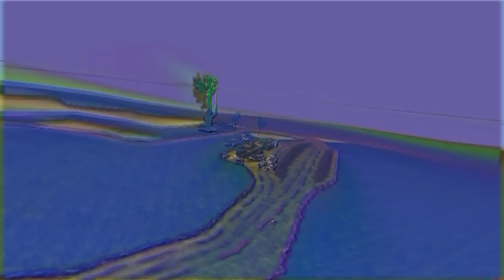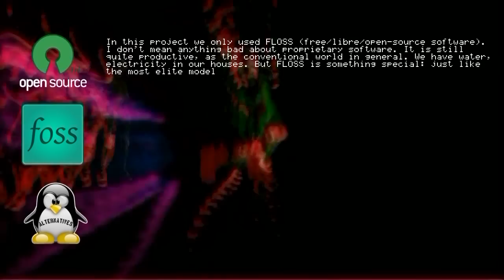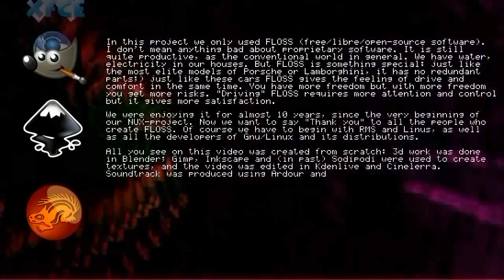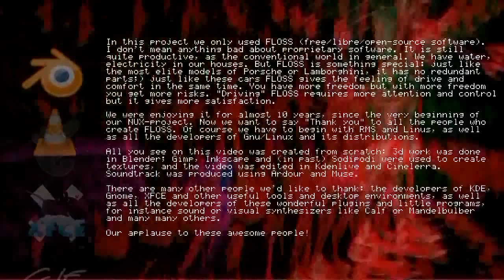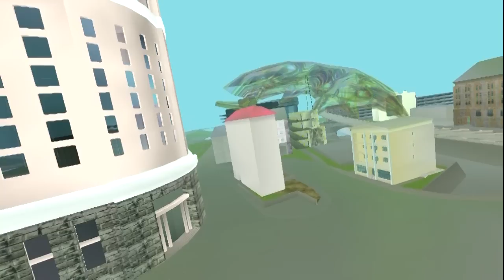▹▹▹ open-source 3d-enviro 'Nux' ◃◃◃ by tonux.gix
This is screen-captured video from our greatest project - 'Nux' 3d-enviro. We - 'tonux.gix' are just few creative individuals and we make this in some chaotic way, some different way from 'start/finish and forget', and that's why it's still in the beginning stage. Sooner or later we'll probably share all the sources as a public domain. But at the current point we want to finish some things here. Besides other things we have some problems too - especially with files structure.

Last time lots of wonderful open-source game engines appeared, but we don't have enough time to test our scenes with them because 3d-mesh, textures, animation - all this takes a lot of time. Also, we consider ourselves rather artists than programmers. It's more interesting for us to experiment with 3d-shape for example... Well, and of course it's funny to play with all this when it interacts. Generally we test everything with blender game engine.

We make everything here from scratch, even this video and soundtrack. The consequence is that everything is moving slowly - tests with various engines aren't gonna take place soon. That's why we want to share our scenes. Maybe someone else would like to test these scenes with some platform.

If to talk about 3d, there still are no that much universal file formats like for example *.jpg or *.png for pixmaps. There are some more distributed or less distributed ones, but no one of them is dominant - 3d matter is developing really dinamically right now. I think that in next few years some stable solutions will appear for 3d-mesh, bones and physics, because demand in it grows more and more.

Perhaps even 3d-environments and what is called today augmented reality will start to replace 2d intarfaces. I hope it will be powered by open-source software like most of sites and servers today.

We used only FLOSS (free/libre/open-source) software for this project and we had lots of fun with it. I don't mean anything bad about proprietary software. It is still quite productive, as the conventional world in general. We have water, electricity in our houses. But FLOSS is something special: just like the most elite models of Porsche or Lamborghini, it has no redundant parts;) just like these cars FLOSS gives the feeling of drive and comfort in the same time. You have more freedom but with more freedom you get more risks. "Driving" FLOSS requires more attention and control but it gives more satisfaction.

We were enjoying it for almost 10 years, since the very beginning of our NUX-project. Now we want to say "Thank you" to all the people who create FLOSS. Of course we have to begin with RMS and Linus, as well as all the developers of Gnu/Linux and its distributions.

All you see on this video was created from scratch: 3d work was done in Blender; Gimp, Inkscape and (in past) Sodipodi were used to create textures, and the video was edited in Kdenlive and Cinelerra. Soundtrack was produced using Ardour, Muse-sequencer, Audacity, PureData, Psycle Modular, ZynAddSubFX, Deicsonze, LMMS etc.

There are many other people we'd like to thank: the developers of KDE, Gnome, XFCE and other useful tools and desktop environments, as well as all the developers of these wonderful plugins and little programs, for instance sound or visual synthesizers like Calf or Mandelbulber and many many others.

Our applause to these awesome people!